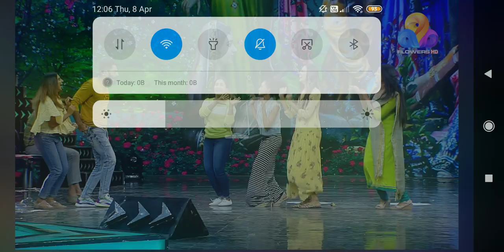Star Magic EP Promo @FlowersPromoOfficial (1080 x 1920)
star magic star magic promo flowers promo